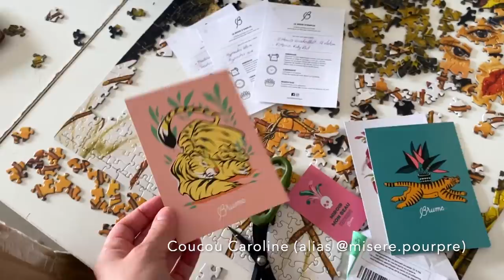Des nouvelles de mes jardinières BotanyFolk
Aujourd'hui je vous propose une vidéo mise à jour de mes jolies jardinières suspendues, j'espère que ça vous plaira :)

Mon matériel de jardinage :
*Mon humidificateur

*Les produits marqués d'un astérisque sont des liens affiliés, c'est à dire que je touche un petit pourcentage sur la vente de ces produits (cela ne se rajoute pas au prix de départ) si vous en avez besoin et que vous les achetez en passant par ce lien. Merci à tous pour votre soutien :)